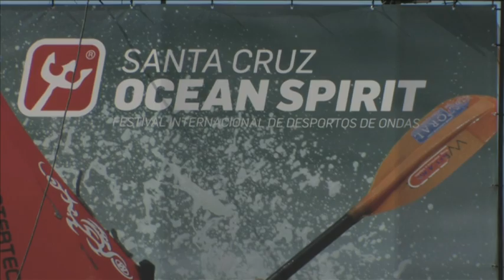2º dia surf highlights Oceanspirit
2º dia surf highlights Oceanspirit2º dia surf highlights Oceanspirit